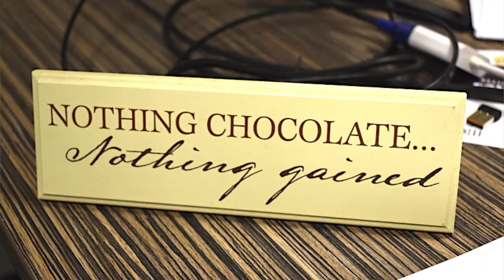Andy Baxendale interview: World Confectionery Conference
Confectionery Production speaks exclusively to industry expert Andy Baxendale on his eventful career, passion for passing on skills and plans for speaking at the World Confectionery Conference in 2021. Editor Neill Barston meets him at his Greater Manchester studios.